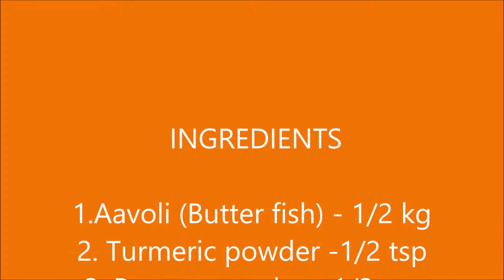FISH MOLEE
A fish delicacy cooked in aromatic spices and coconut milk to perfection from God's Own Country !!!

Ingredients

1. Aavoli/pomfret - 1/2 kg
2. Turmeric powder - 1/2 tsp
3. Pepper powder - 1/2 tsp
4. Lemon juice - of 1/2 lemon
5. Salt

For gravy

6. Cinnamon - 1 pieve
7. Cardamom - 4
8. Cloves-5
9. Bay leaf - 1
10. Fennel seeds - 1/2 tsp
11. Onion - 2
12. Green chillies - 4-5
13. Crushed ginger & garlic - 1 tbsp
14. Tomato - 1
15. Curry leaves
16. Pepper powder - 1 tsp
17. Garam masala powder - 1/2tsp
18. Cashew nuts - 4 tbsp
19. Coconut milk (first extract) - 1 cup
20. Coconut milk (second extract) - 2 cups
21. Salt as required
22. Vinegar - 1tbsp
23. Oil, preferably coconut oil